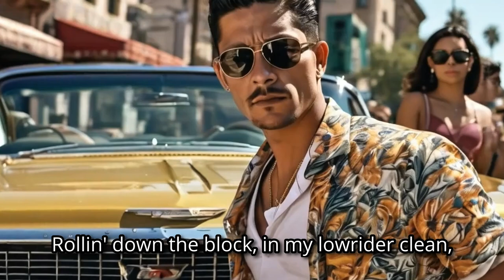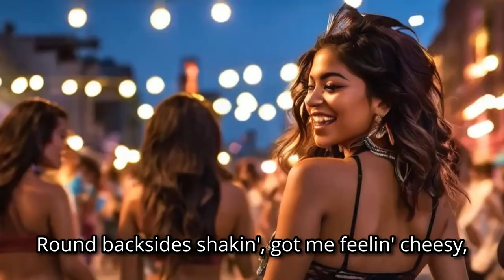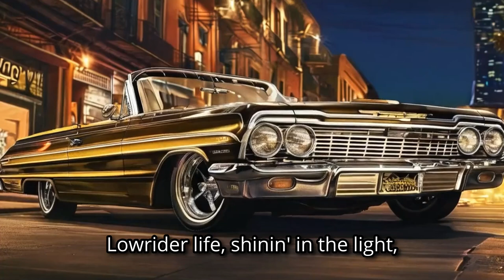Women To Meat (AI Rap Song)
Experience the ultimate lowrider vibe. A rap anthem celebrating cruising, hydraulics, and the captivating allure of street life.

📱 DESCRIPTION 📱
The verses paint a vivid picture of a day in the life of a lowrider, from rolling down the block with hydraulics hitting switches to soaking in the admiration of onlookers. The infectious chorus celebrates the thrill of the ride and the captivating allure of confident women. With pulsating bass beats, catchy lyrics, and smooth instrumentals, this track is perfect for those who appreciate the finer things in life and the exhilarating rush of urban cruising.

📱 SONG LYRICS 📱
00:10 - [Verse 1]
Rollin' down the block, in my lowrider clean,
Hydraulics hittin' switches, livin' out the dream.
Sun's out, top down, feelin' so mean,
Eyes peeled, watchin' for the ladies on the scene.

Bouncin' like a king, ridin' high, ridin' low,
Lookin' for the curves, yeah, I'm on the go.
See them fine figures, got that round back show,
Legs so fine, yeah, they got the brown glow.

00:43 - [Chorus 1]
Cruisin' in my ride, lookin' for a treat,
Hydraulics bumpin', feel the bass beat.
Round backsides, yeah, they got me on my feet,
Camel toes flashin', Women to Meat.

Yeah, Camel toes flashin', Women to Meat.
Women to Meat, Women to Meat.

01:15 - [Verse 2]
Windows down, shades on, feelin' so fly,
Catchin' all the looks as the girls walk by.
My Moose knuckles waitin', ready for the try,
Ladies in the sun, make a grown man sigh.

Chrome wheels spinnin', paint job poppin',
Girls in the streets, and my heart ain't stoppin'.
Ridin' real smooth, no, I ain't floppin',
Got my eyes locked, ain't no window shoppin'.

01:47 - [Chorus 2]

02:18 - [Verse 3]
Callin' out to the ladies, rollin' slow, take it easy,
Hydraulics got 'em smilin', yeah, they lookin' breezy.
Round backsides shakin', got me feelin' cheesy,
Hips swayin' smooth, man, this life is steezy.

Hit the boulevard, yeah, the night is still young,
Music blarin' loud, let the vibes get sprung.
See them short skirts, make a player’s heart thrum,
Round backsides swayin', yeah, they got that hum.

02:54 - [Chorus 3]

03:22 - [Outro]
Ridin' through the night, yeah, we keep it tight,
Ladies all around, got me feelin' right.
Lowrider life, shinin' in the light,
Trollin' for the beauties, till the morning bright.

Yeah.

📱LICENSE📱